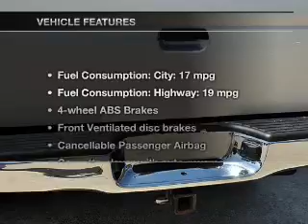2003 Toyota Tacoma - Newport News VA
Year: 2003
Make: Toyota
Model: Tacoma
Trim: Base
Engine: 3.4 liter 6 cylinder 24 valve
Transmission: Automatic
Color: Silver
Mileage: 103076
Address:
1201 Jefferson Ave